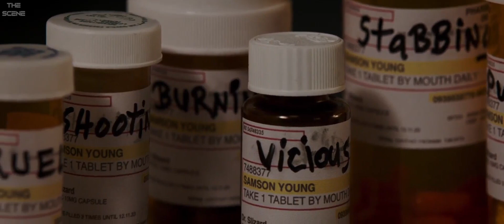London fields (2018) - Amber Heard Walks in Bar Scene